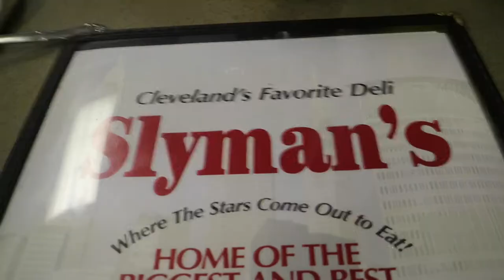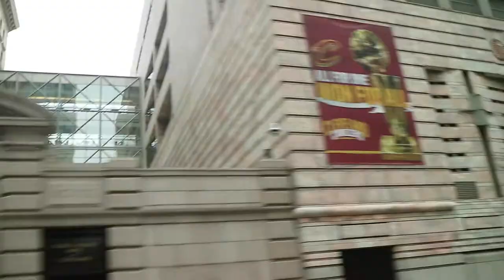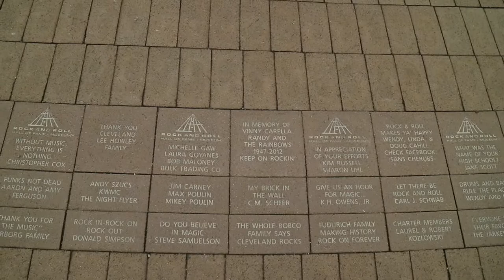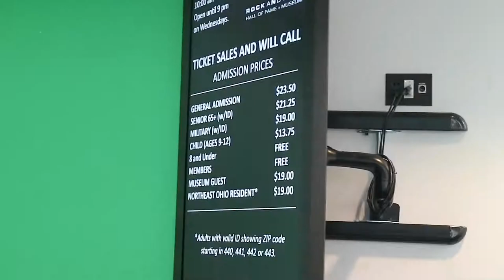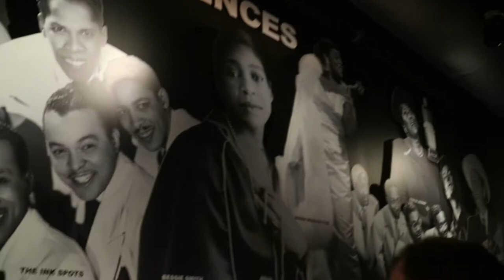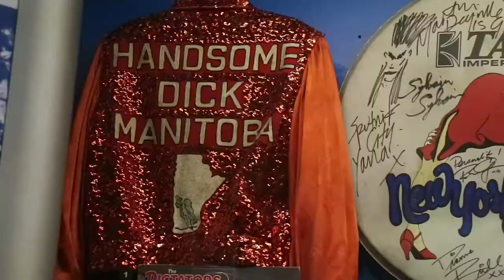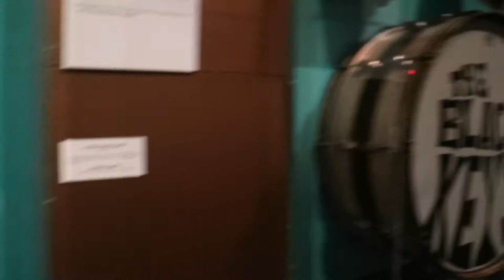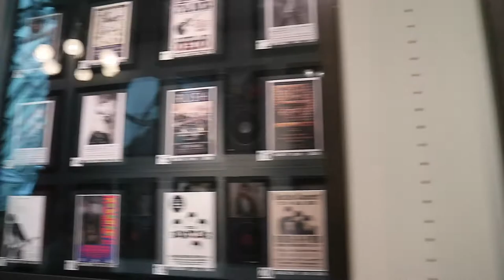vlog#3 l Christmas in Cleveland (Rock n roll hall of fame & Green House)